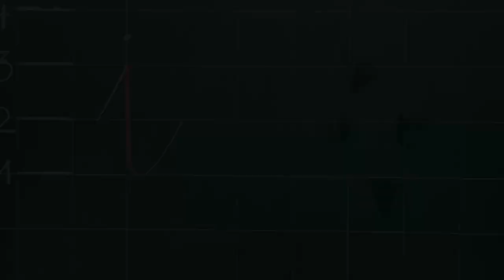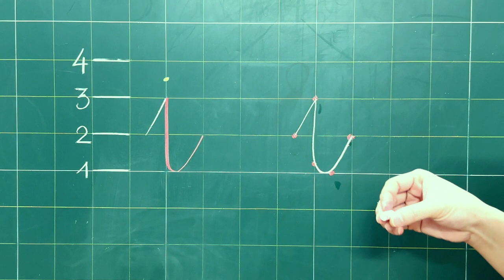Bài 1 : Hướng dẫn cách viết chữ I - Hành trang vào lớp 1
HƯỚNG DẪN VIẾT CHỮ CÁI CHO BÉ
Cô giáo chia sẻ : Nguyễn Khuyên

👉 Tư vẫn miễn phí:
Cô Hiên -  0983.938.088  ( Hỗ trợ đăng ký các khóa học từ cơ bản đến chuyên sâu )
Cô Lam - 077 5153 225 ( Hỗ trợ cung cấp tài liệu sách vở dạy học sinh)

✅ Hãy tham gia “CỘNG ĐỒNG HỌC VIÊN VƯƠNG THỊ HIÊN” để HỌC và NHẬN TÀI LIỆU
► Cám ơn bạn, đừng quên Subscribe/Đăng Ký, Like, Chia sẻ và để lại bình luận góp ý ở video cùng Vương Thị Hiên để cô Hiên  và bạn kết nối lại gần nhau hơn nữa !

© Bản quyền thuộc về Vương Thị Hiên
© Copyright by Vương Thị Hiên ☞ Do not Reup